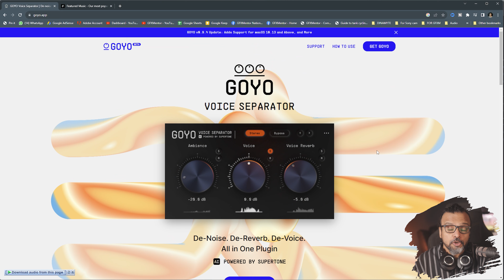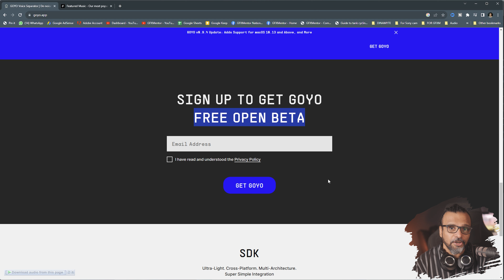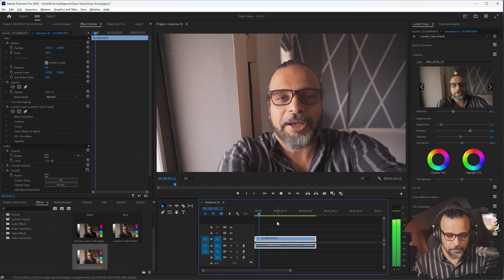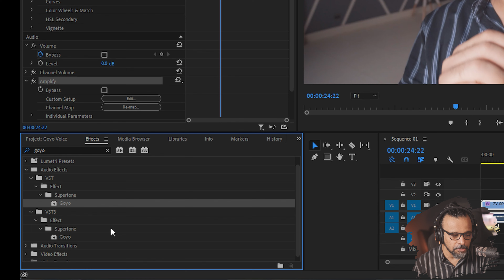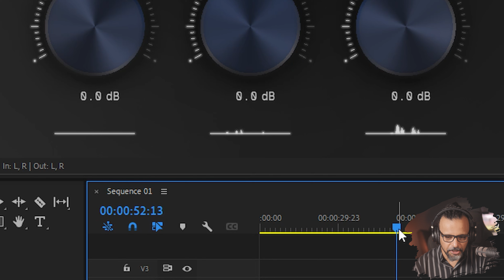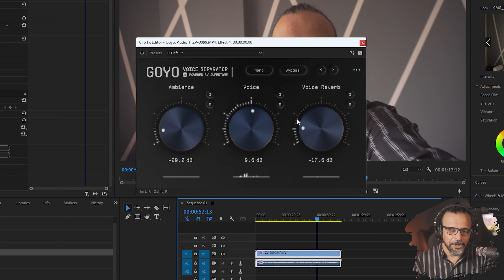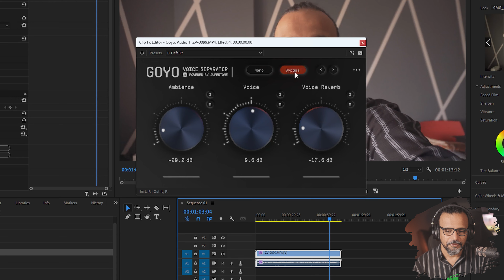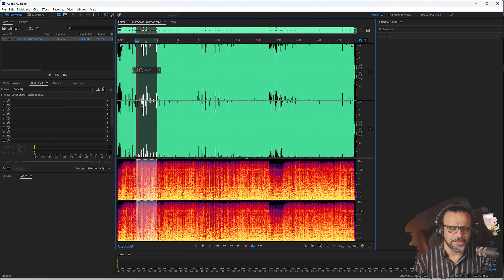FREE AI plugin for Voice Separation - اردو / हिंदी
Hey everyone, here's one of my top favorite Free AI-based plugin for cleaning your voice. You can remove noise from your audio, you can even separate voice from music. That means if you just want a karaoke track you can make with this plugin or if you want to take only vocals from a song and remove the music, yes you can. And all this wonderful magic is for free.